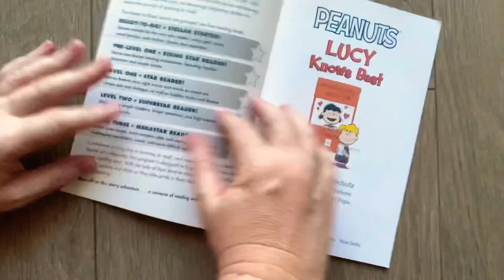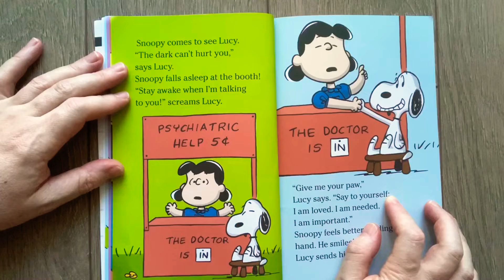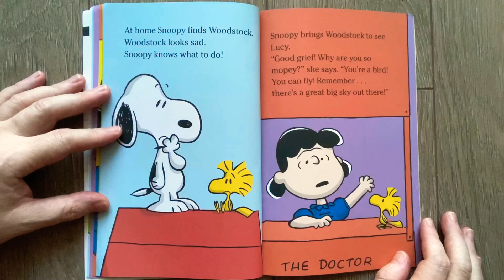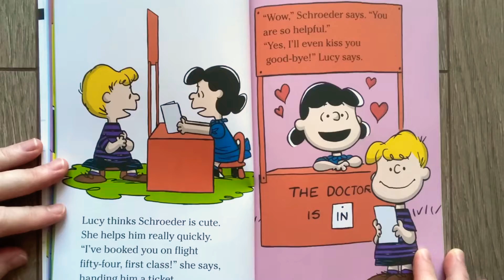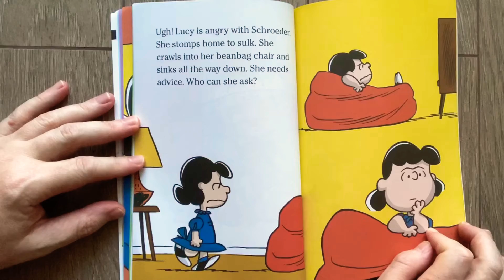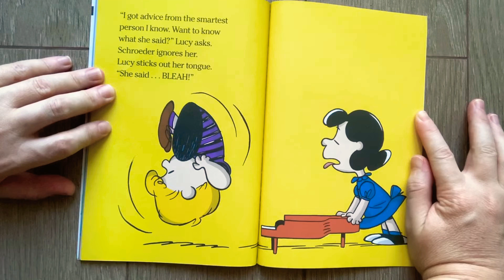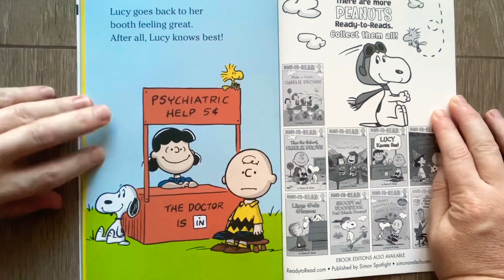PEANUTS - Lucy Knows Best by Charles M. Schulz - Read by Naomi 🇺🇸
Lucy has a booth where she helps friends. And it only costs 5 cents!